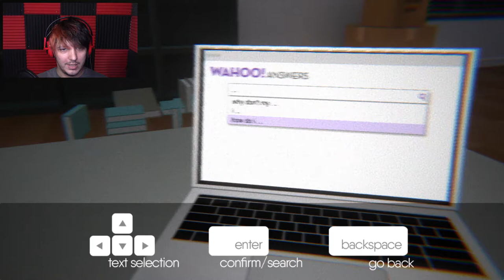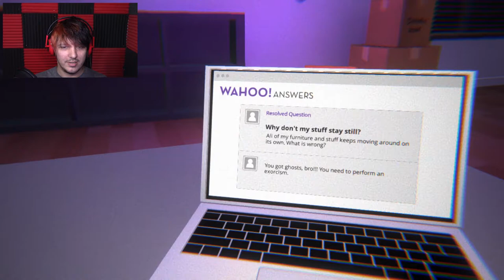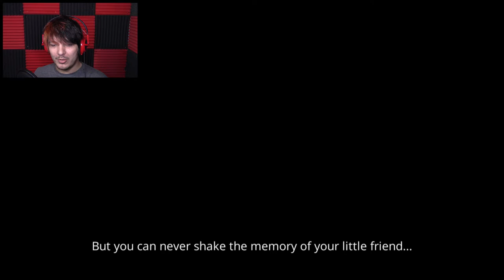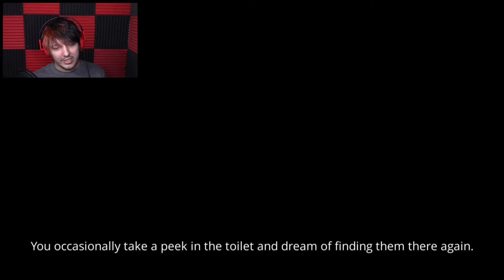A Fishy Ghost Story! I'm Still Here | One-Off Wednesday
Is my new place haunted? by who? ... or ... by what?